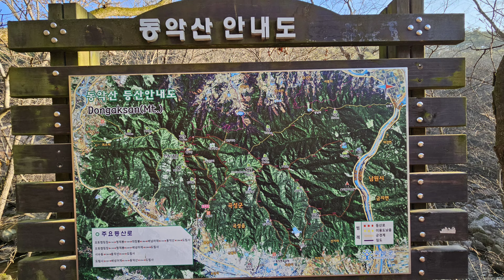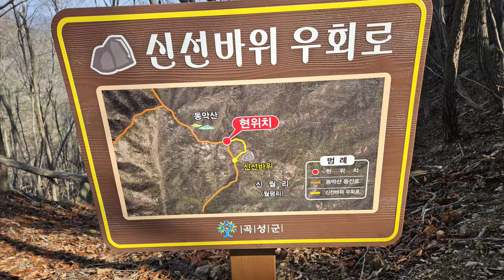곡성 동악산 | 동악산 최단코스 | 백대명산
내비로 전날 곡성군 곡성읍 도림로 175 찍고~
이 주소대로오면 맨위에 주차장으로 차량 7대 주차할수있는 공간입니다.
7대주차가 꽉차있으면 다시내려가 조금 밑에 주차장에 주차를하면됩니다.
도림사주차장~동악산정상~능선따라 300미터 더 갔다가~다시동악산정상~신선바위~도림사주차장으로 원점회귀
이코스가 동악산 최단코스로 정상까지만 갔다가 원점회귀하면 5.3km이나 정상에서 좀더갔다가 내려왔기때문에
산행거리6km, 산행시간3시간 걸렸습니다.
이코스에서 제일 풍경과 조망이 좋은곳은 정상부터 능선따라 300미터 더가는 구간입니다.